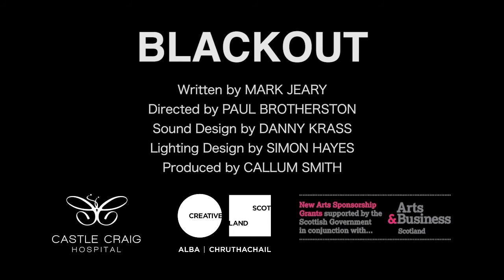New Room Theatre: BLACKOUT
Blackout synopsis:
“My first drink seemed to unlock something. I threw up, went home, woke up with a stinking hangover the next morning and thought, ‘that was fantastic, when are we doing it again’?”

Meet the woman who finds herself urinating off the top of the Scott Monument in Edinburgh. The man who nearly burns down a stranger’s kitchen. The mother who almost beats her son to death in a drunken rage.

Scripted entirely from interviews with recovering addicts - including the writer - Blackout is the honest, brutal, uplifting and darkly comic story of alcoholics, and of their recovery.

Written by Mark Jeary
Directed by Paul Brotherston
Lighting Design by Simon Hayes
Sound Design by Danny Krass